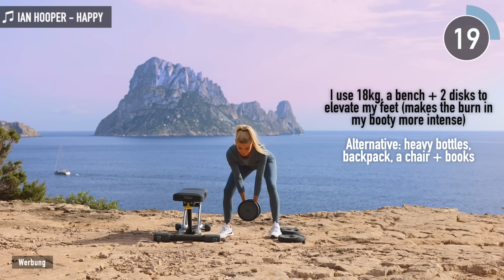15 MIN KNEE FRIENDLY BOOTY + Weight / No Squats, Deadlift + Glute Bridge Focus, Gym Style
A knee friendly & heavy Leg Workout, that doesn't involve squats, lunges, etc.! If you have bad joints or suffer from knee pain - this workout could work for you ♥︎ / Anzeige

You can do this at home or in the gym. It will help to GROW your booty. It also DOES NOT focus on the front parts of your thighs - only the hamstrings, booty & back muscles.

It includes lots of versions and sets of Deadlifts + Glute Bridges. We perform them on 1 leg, with elevation, different foot positions, and more. Those are 2 standard exercises I always include in my leg training and they give me great results, especially if you don’t want your thighs to grow so much!

▸ for all Deadlifts: If you feel it in your back, you’re not performing it 10000% correctly. Focus on pushing the weight up through your heels, with the strength of squeezing the booty hard. The back stays straight, but it doesn’t take over the range of the movement. We really (also mentally) focus on using the leg muscles.
▸ for all Glute Bridges: I elevate my feet here to get an even better Booty burn. Keep the bodyweight on the heels and squeeze the butt cheeks for every rep.

▸ I am using a 18kg / 40 lbs dumbbell. Please choose a weight that feels good for you!
You could also use a barbell with a cushion for the Glute Bridges.

Your home-made alternatives:
1. Take a bag and fill it with dense + heavy food in your kitchen. For example: packs of flour, rice, oats, etc.
2. A chair instead of the bench
3. Books instead of my weight plates (underneath the feet)

You will like this video, if you like my:
- 20 MIN BOOTY WORKOUT - weight & booty band
- 20 MIN BOOTY + THIGHS - with weight
- 15 MIN BOOTY - weight, booty band
- 10 MIN BUBBLE BUTT - Glute Bridge Burnout
- 20 MIN GYM STYLE BOOTY
- 20MIN BOOTY BUILDER

➞ my Pam App ♥︎ Free workout plans (11 versions, different fitness levels), lot of recipes & tips:

▸ 2 of those FREE WORKOUT PLANS are on my Instagram Channel.
Lose Weight & Focus on a Bubble Butt. Check out the Highlight "Workout Plans" for that.

▸ Use the hashtag PamelaReif if you want to share your transformation or training on Instagram :) I always check the posts!

1. Ian Hooper - Happy
2. Maisie Peters - Run
3. The Kolors - ITALODISCO
4. Wankelmut, BELLA X - Overdrive
5. Nathan Dawe, Joel Corry, Ella Henderson - 0800 HEAVEN
6. Rammor - love me just a little